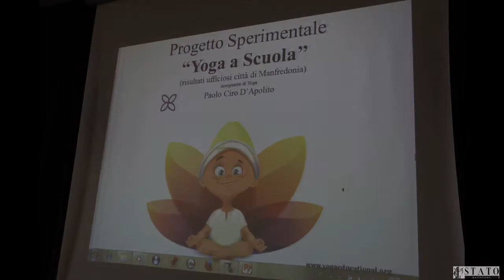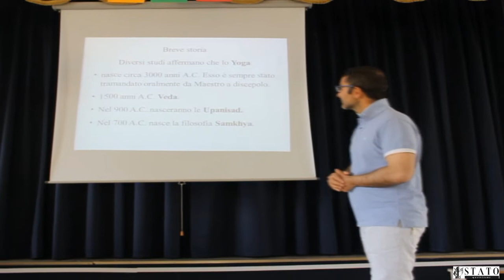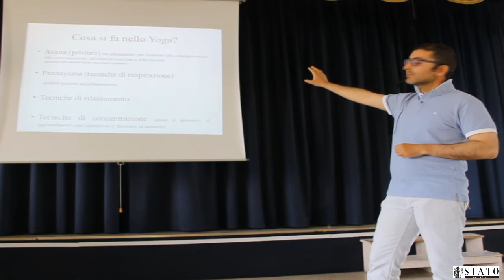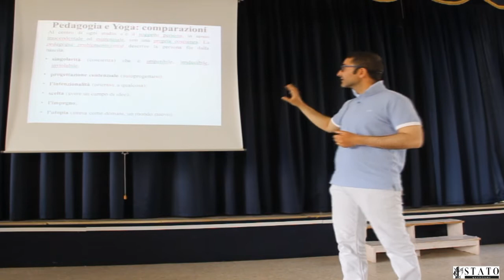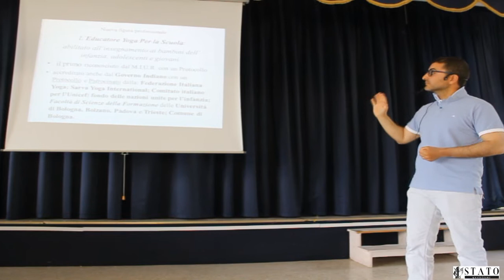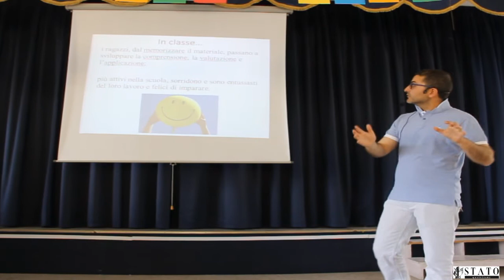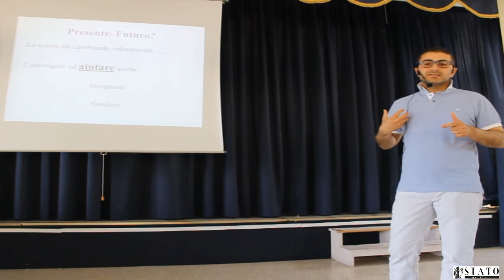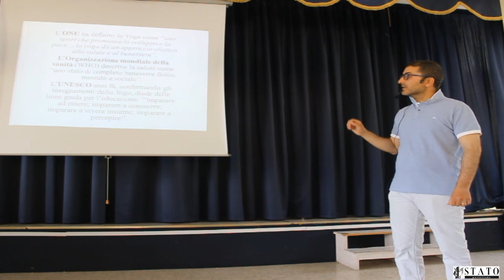Yoga a Scuola